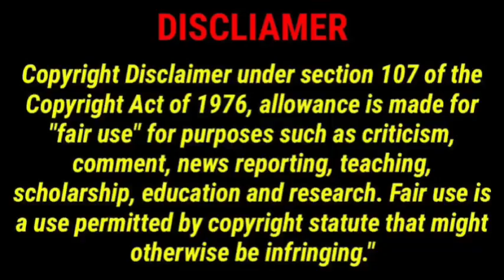Kanye West & Wife Bianca have done it! YEEZY SEASON 10 show a SUCCESS | Unisex clothing line